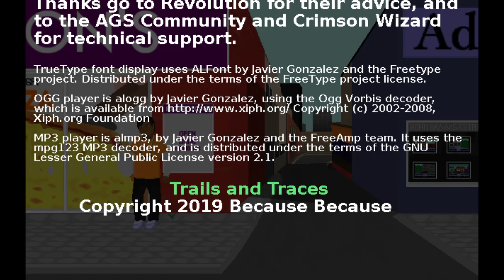Trails and Traces: The Tomb of Thomas Tew - Und alles nur wegen einem Buch - Es ist verdammt hart #5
Im Jahr 1695 verfolgte der Pirat Tew mit seiner Mannschaft das Schiff eines Großmoguls. Es kam zu einer Seeschlacht zwischen Tews Schiff, der Amity, und dem Schiff des Moguls, der Fateh Mahomed. Tew wurde von einer Kanonensalve getroffen und war sofort tot. Oder doch nicht?

Heute.
Detective James Labbett übernimmt einen Vermisstenfall, in dessen Verlauf er plötzlich herausfinden muss, was wirklich mit dem Piraten Thomas Tew geschehen ist. Aber nicht nur Labbett interessiert sich für den Fall ...

Setze deine detektivischen Fähigkeiten und alle notwendigen Mittel ein, um Licht ins Dunkel der Geschichte zu bringen.

Features
* Von den großen Klassikern inspiriertes Point-and-Click-Adventure.
* Attackiere ahnungslose Leute mit einem Megafon, um Hinweise zu erhalten und dich zu amüsieren.
* Originalsoundtrack und Jukebox-Modus.
* Eine gewaltige Portion Humor!